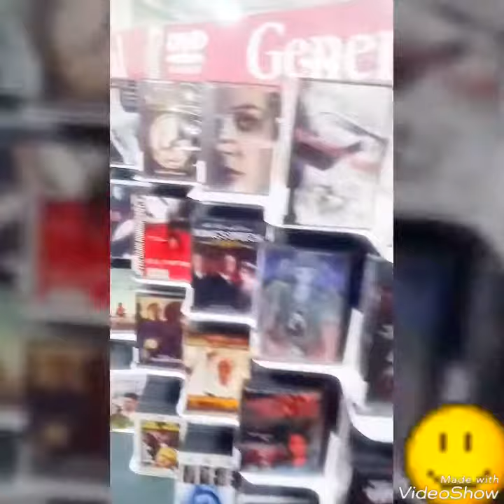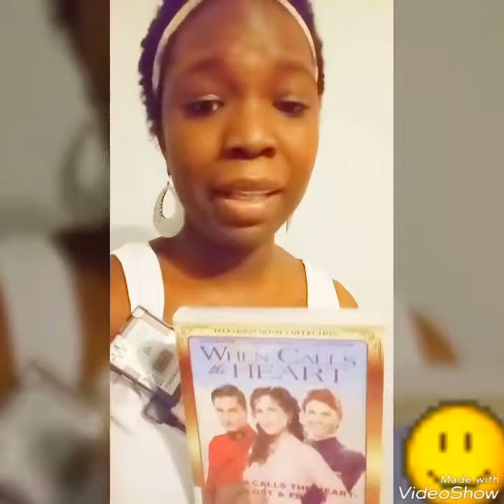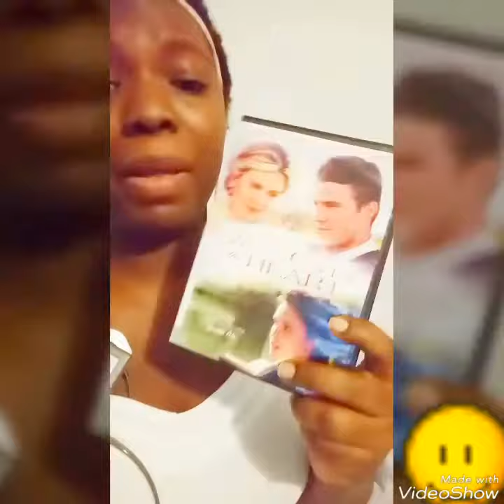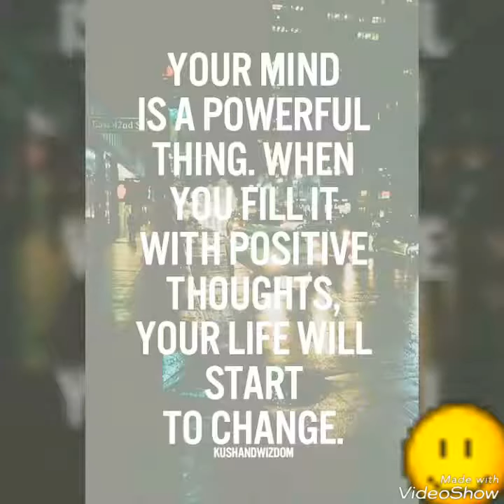Omg This ❤ monitor is so annoying!👎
⭐⭐⭐THANKS 4 WATCHING MY VIDEO, I APPRECIATE YOUR SUPPORT! REMEMBER THAT YOUR BOLD, STRONG, A WARRIOR, A SURVIVOR AND A 🏆 WINNER!